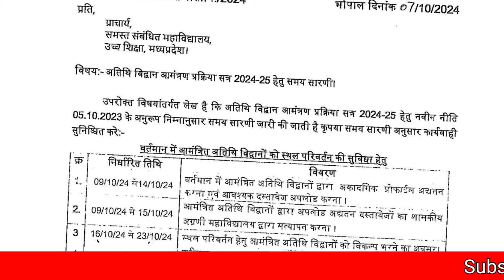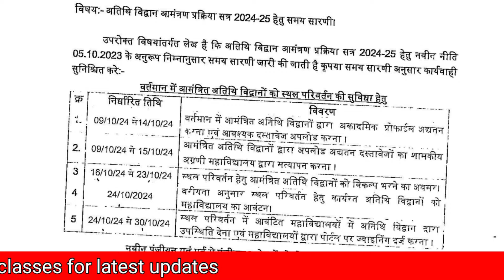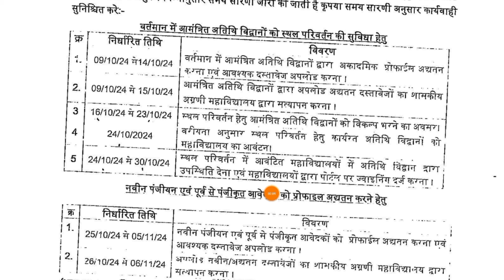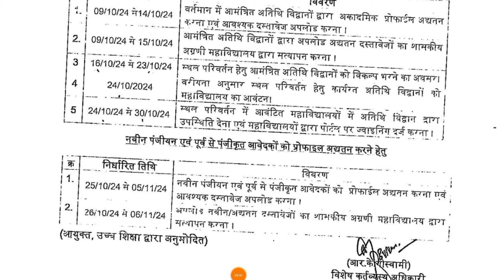MP Guest Faculty Set Allotment List || Guest Faculty Bharti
Mp guest faculty New Registration Coming Soon
Mp higher education department